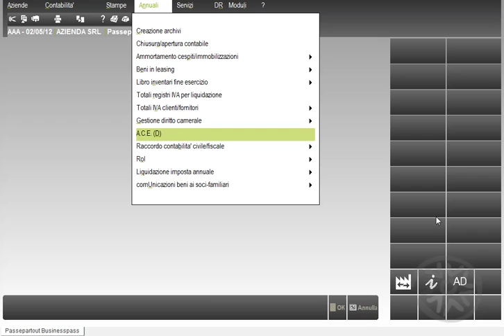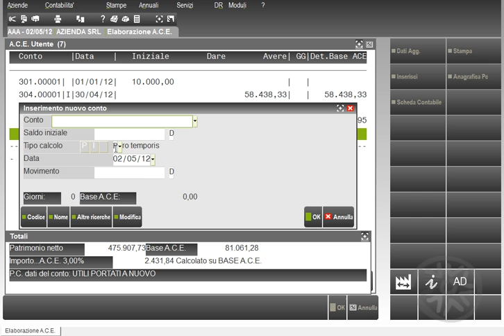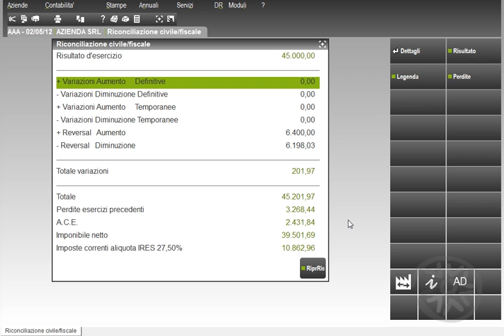Deduzione ACE (aiuto alla crescita economica)